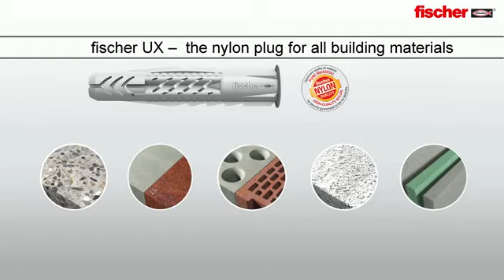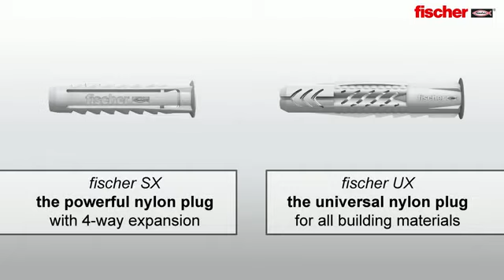Univerzální hmoždinka Fischer SX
Video ukazující výhody a použití univerzální hmoždinky Fischer SX.